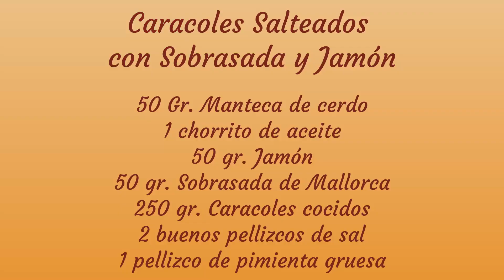Caracoles salteados con manteca, sobrasada de Mallorca y jamón.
Un aperitivo, un primer o segundo plato. Una forma diferente de preparar los caracoles.

🐌🐌INGREDIENTES 🐌🐌

250 gr. de Caracoles
  50 gr. de Sobrasada de Mallorca
  50 gr  de Jamón serrano
  50 gr. de Manteca de cerdo
1 Chorro de aceite de oliva
1 pellizco de pimienta negra gruesa
1 pellizco de sal